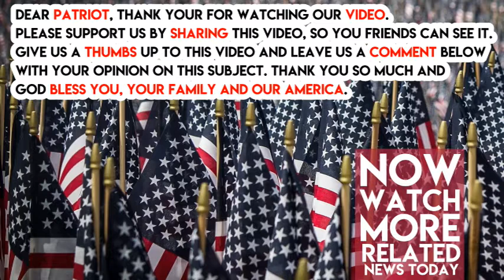Trey Gowdy Goes All Out In Brutal Rant Against Comey After New Revelation In Hillary Investigation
More and more information has been discover indicating that Comey’s tampered with the Hillary investigation. Comey had drafted a letter deciding not to charge Hillary before he even interviewed her. Trey Gowdy was not happy with this.

“We are going to talk to his present and former colleagues. May the 2nd is when these memos, these heavily-redacted memos appear, where they are discussing, internally, whether or not to make a charging decision. It’s a month and a half later before he announces his decision, in early July. So, you’ve got — that’s two months, two months, from May the 2nd until July the 5th,” said Gowdy.

“There were two dozen witness interviews in that time period. So, if you’re discussing whether or not to charge someone in early May, and you haven’t interviewed two dozen witnesses, including one named Clinton, John Ratcliffe (R-TX) asked exactly the right question. I’m just not sure that Director Comey gave him an accurate answer,” said Gowdy.

Gowdy also said that Comey “made a lot of decisions in 2016 that I think are worth reviewing. … Congress should look at this decision not to charge, and whether or not it was made before you interviewed two dozen witnesses, including the target of the investigation. We need to talk to him again,” said Gowdy.